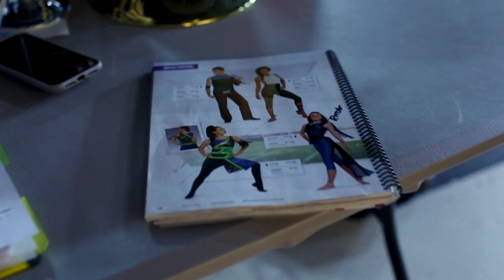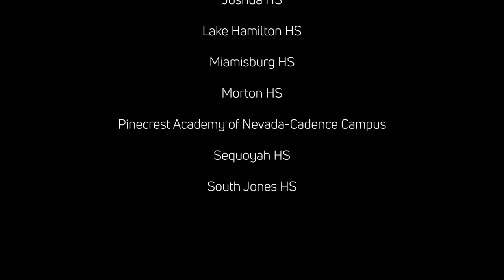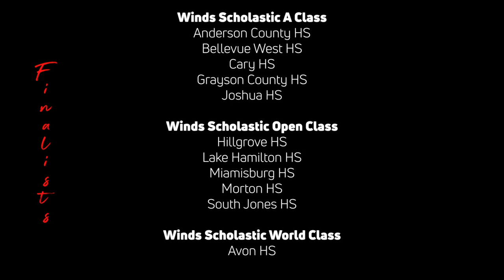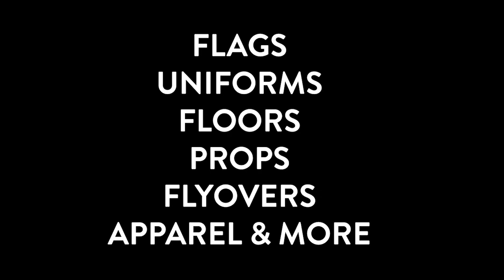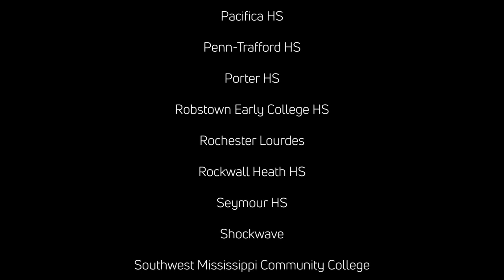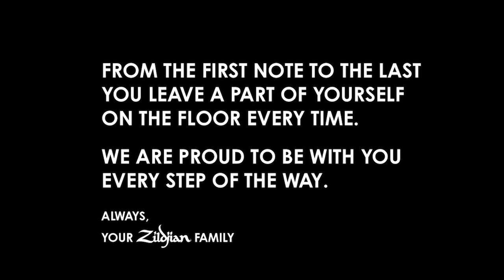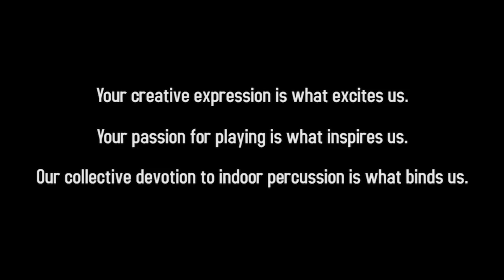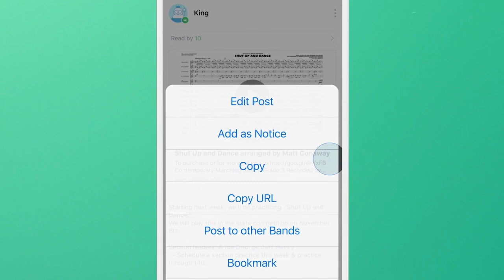2021 WGI Virtual Season - Semi-Finals A Awards Ceremony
Congrats to all of the groups that performed in the 2021 WGI Virtual Season Group Competitive Semi-Finals A event!

Learn more about the upcoming 2021 WGI Virtual Season Semi-Finals and Finals events wgivirtual​ iamwgi​ wgi2021​ flomarching​